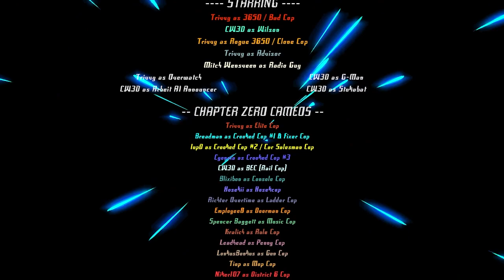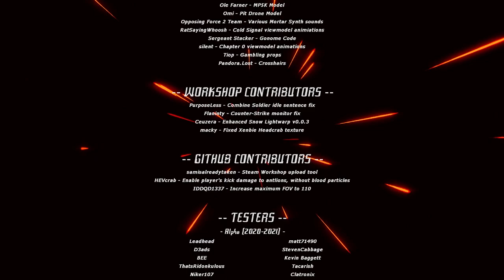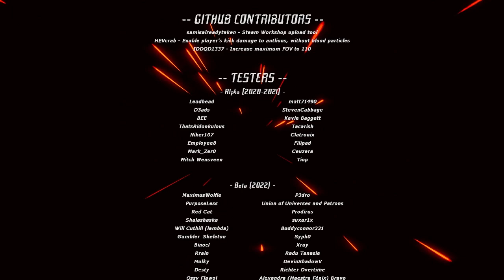Ateriese Plays Half-Life Entropy: Zero 2 - Part 17